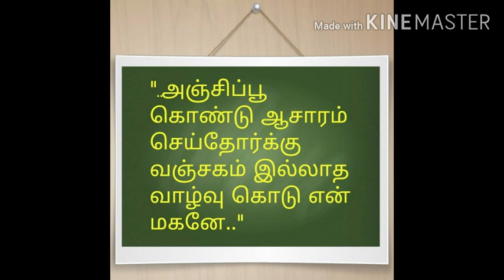அகிலத்திரட்டு அமுதம் - 1/Agilathirattu amutham - 1/அய்யா வைகுண்டர் சத்சங்கம்/Ayya vaikundar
அகிலத்திரட்டில் விஞ்சை பகுதியில் உட்பொருளாக வரும் அகில வாசகத்திற்கு திரு . சா . பாலையா அய்யா அவர்களின் தெளிவான விளக்கத்தை இந்த காணொளியில் காணலாம் .

பாலையா அய்யா அவர்கள் அகிலத்திரட்டு விளக்கவுரை அளிப்பதிலும் திருஏடு வாசிப்பதிலும் சிறந்தவர்.

 அய்யாவின் அன்புகொடி மக்களுக்கு தேவையான Pdf reader மிகச்சிறந்த Android app description ல் பதிவிடப்பட்டுள்ளது.